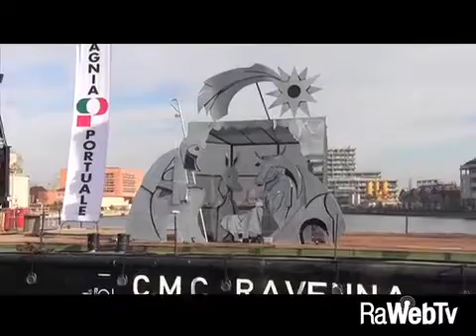Posizionato in Darsena il grande presepe galleggiante della Compagnia Portuale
04/12/2017 - In Darsena di Città, in testata Candiano, è stato posizionato il grande presepe sull'acqua realizzato dalla Compagnia Portuali di Ravenna in collaborazione con l'Autorità Portuale, la Capitaneria di Porto, Cmc, ( che ha fornito il pontone illuminato da Romagna Sound) con il patrocinio e la collaborazione del Comune di Ravenna.
Il presepe galleggiante, costruito interamente in ferro, pesante circa 2 tonnellate, alto oltre 6 metri e largo 10, interamente realizzato presso le officine della società, sarà inaugurato l'8 dicembre, alle 17.30, e resterà in Darsena fino al 6 gennaio.
Dotato di un sistema di illuminazione crepuscolare, al tramonto sarà illuminato e visibile dalla cittadinanza a venti metri dalla banchina, sospeso in acqua.